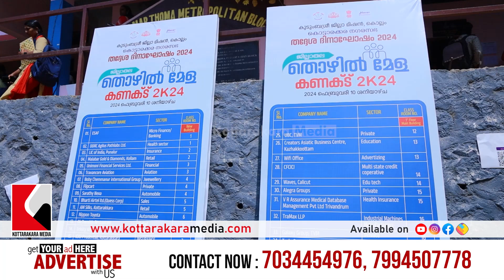Thozhilmela conect 2024 | Malayalam Latest News | ജില്ലാതല തൊഴിൽമേള കണക്ട് 2024 | Kottarakkara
Kottarakkara is located in Kollam District, Kerala, India. It is a small town that is renowned for its cultural heritage and historical significance. One of the main attractions in Kottarakkara is the Kottarakara Sree Mahaganapathi Kshethram, a temple dedicated to Lord Ganesha.

The College of Engineering, Kottarakara, is a prominent educational institution in the town. It is a dedicated college for engineering and technology studies and offers a wide range of courses. The college is known for its exceptional facilities and strong academic curriculum.

Kottarakara Palace is another significant landmark in the town. It is a heritage building that showcases the traditional architectural style of Kerala. The palace offers a glimpse into the opulent lifestyle of the Kottarakara royal family and serves as a tourist attraction.

The Kottarakara Thampuran is a hereditary title given to the head of the royal family. The Thampuran holds a significant position in the Kottarakkara community and serves as a symbol of power and authority.

The Kottarakara Kathakali Museum is dedicated to the traditional art form of Kerala, Kathakali. The museum showcases various artifacts, costumes, and props related to Kathakali, allowing visitors to appreciate the art form's intricate details and cultural significance.

Kottarakkara has a rich history and culture that date back several centuries. The town is known for its ancient temples, traditional festivals, and beautiful architecture. The Kottarakkara municipality plays a pivotal role in the governance of the town, ensuring the development and welfare of the residents.

The Kottarakkara Police Station is responsible for maintaining law and order in the town. It provides security to the residents and ensures a peaceful environment.

The jurisdiction of Kottarakkara extends to several areas, including Kottarakara Town and nearby villages. The Kottarakkara Pin Code is 691506.

The Special Sub Jail in Kottarakkara is a dedicated prison facility that houses inmates sentenced for minor offenses. It is managed by the Kerala Department of Corrections.

Kottarakara Media is a news channel that provides local news, updates, and stories to the Kottarakara community. It offers a platform for individuals to express their views and promote local events.

The nearest railway station to Kottarakara is the Kottarakkara Railway Station. It serves as a major transportation hub for the town and surrounding areas.

The Government Taluk Hospital in Kottarakara is a medical facility that provides healthcare services to the residents of the town and the surrounding area. It is supported by the state government and plays a crucial role in maintaining the health and well-being of the population.

The KSRTC Kottarakkara is a state-run transport corporation that operates bus services in Kottarakkara. It provides convenient and affordable transportation options for both local and long-distance journeys.
𝟵𝟭 𝟳𝟬𝟯𝟰𝟰𝟱𝟰𝟵𝟳𝟲, 𝟳𝟵𝟵𝟰𝟱𝟬𝟳𝟳𝟳𝟴

𝗵𝘁𝘁𝗽𝘀://𝗰𝗵𝗮𝘁.𝘄𝗵𝗮𝘁𝘀𝗮𝗽𝗽.𝗰𝗼𝗺/𝗙𝗞𝘅𝗛𝗠𝗪𝗟𝗣𝗤𝟲𝗬𝗚𝗗𝗮𝗞𝟯𝗛𝗪𝗜𝗩𝟵𝘀
𝗵𝘁𝘁𝗽𝘀://𝗰𝗵𝗮𝘁.𝘄𝗵𝗮𝘁𝘀𝗮𝗽𝗽.𝗰𝗼𝗺/𝗖𝗣𝗞𝗖𝗕𝗦𝗩𝘇𝗙𝗢𝗸𝗘𝗝𝘂𝟵𝗯𝗰𝗲𝗔𝗷𝗰𝗦